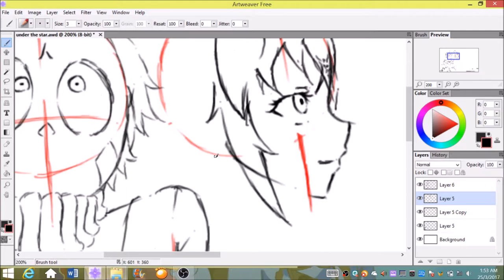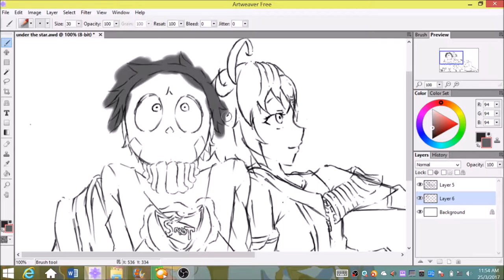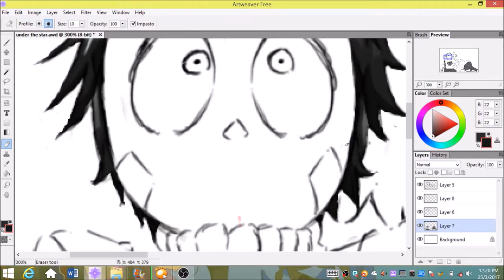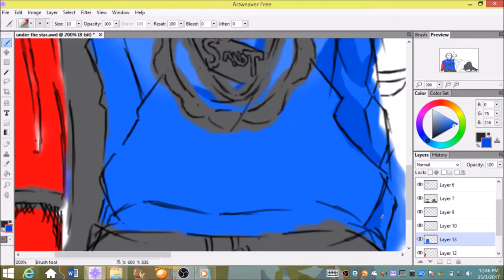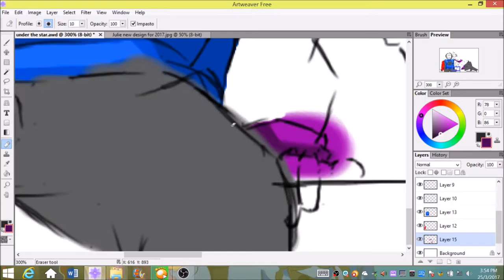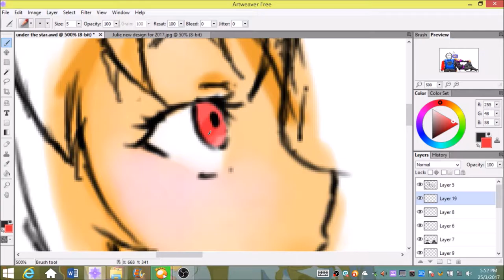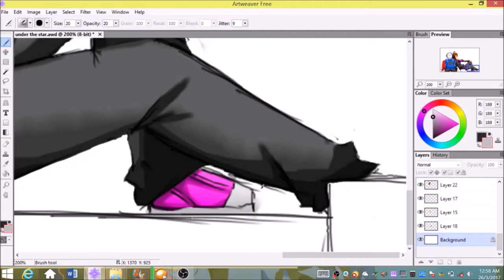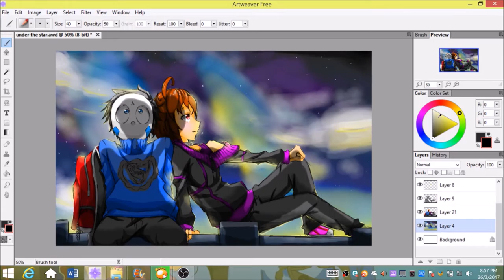SPEEDPAINT #2 Can i keep this song & Damn Background is HARD!!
MUSIC
GARNiDELiA